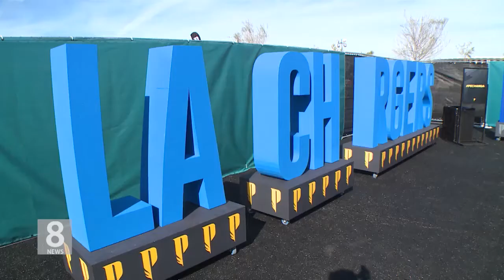12.17.19 KBS America News LA 램스, 차저스 구장공개…'지역경제 발전에 기여할 것'